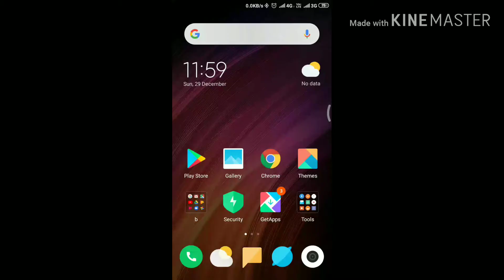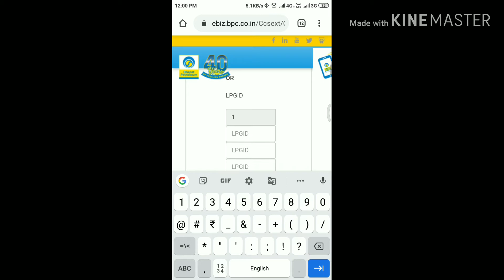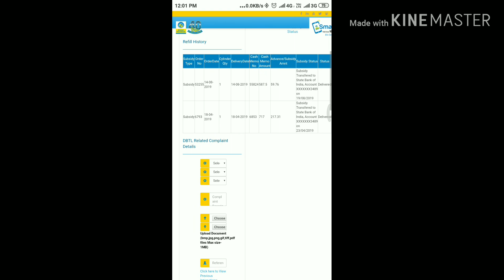GAS SUBSIDY CHECK KAISE KAREN। गैस सब्सिडी चेक करने का नया तरीका।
Hello dosto mera naam nardev dagur hai or aaj ki ise video m me aapko batauga.

MY GEAGEARS-

50MM LENS

CAMERA TRIPOD

TRIPOD FOR MOBILE

VLOG GORILLA POD

LIGHT STANDSTAND (SOFTBOX)